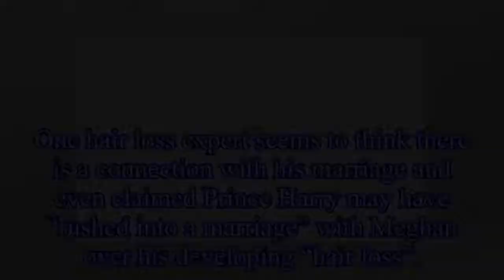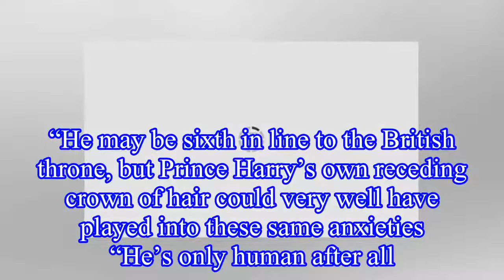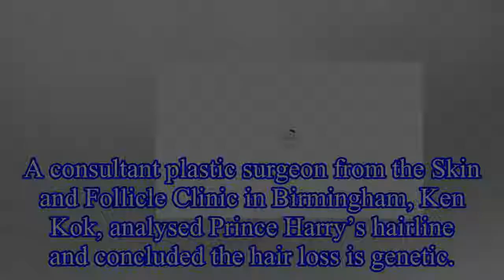Prince Harry HAIR LOSS: Can Harry’s RAPID hair loss be blamed on wedding to Meghan Markle?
Prince Harry’s balding areas have expanded rapidly since marrying Meghan Markle almost nine months ago.
The two are currently expecting a baby which is rumoured to be arriving in April.